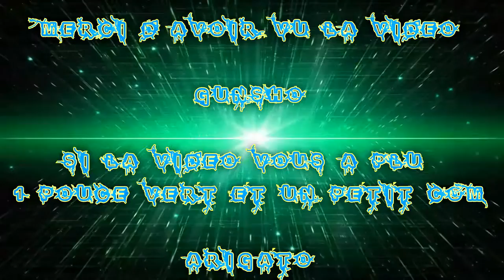(FR) Let's Play De Fallout 4 Ep 60 Visite du prydwen est Briefing du personnel et XD !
Visite du prydwen est Briefing du personnel et XD !

Info Complémentaire !

Enjoy !! Gunsho !!